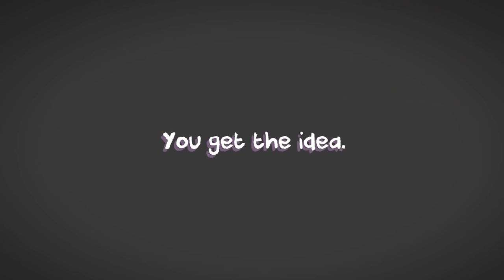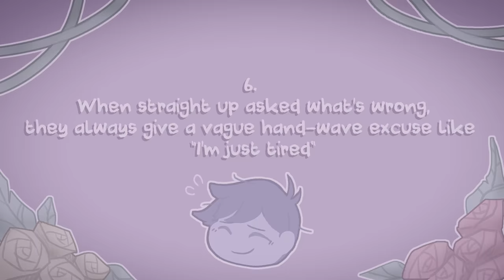6 Signs Someone Fakes Being OK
When you hear the word "Depression", do you automatically think of a downturned face or a person sitting alone in the corner crying? If only it were that obvious all the time to see that something is seriously wrong. Unfortunately, it’s not that simple.  The mask may be well crafted… but it’s still a mask and they may well need your compassion and understanding. So here are a few common signs someone is faking it.

What about you? Are you doing okay? We also made a video on the signs you're NOT actually "I'm Fine"

Writer: Syazwana Amirah
Script Editor: Denise Ding
Script Manager: Kelly Soong
Animator: Thư Nguyễn Đoan (new animator)
YouTube Manager: Cindy Cheong

REFERENCES

HUMOR, vol. 32, no. 3, p. 417-431.

Kfrerer, Marisa L., Martin, Nicholas G. and
Schermer, Julie Aitken (2019). “A behavior genetic analysis of the relationship between humor styles and depression ”

Elmer, J., &amp;; Legg, T. J. (2018, November
14). Smiling depression: Symptoms, risk
factors, test, treatments, and more.

Ghanean, H., Ceniti, A. K., &amp;; Kennedy, S.
H. (2018, January 30). Fatigue in patients
with major depressive disorder: Prevalence,
burden and pharmacological approaches to
management. CNS Drugs.

Labeaune, R. (2014, November 12). The
secret pain of “smiling” Depression.
-guest-room/201411/the-secret-pain-smiling-
depression.

Martin, R. A., Puhlik-Doris, P., Larsen,
G., Gray, J., &amp;; Weir, K. (2003, January
23). Individual differences in uses of
humor and their relation to psychological
well-being: Development of the humor styles
questionnaire. Journal of Research in
Personality. Retrieved Nrom
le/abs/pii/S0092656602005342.